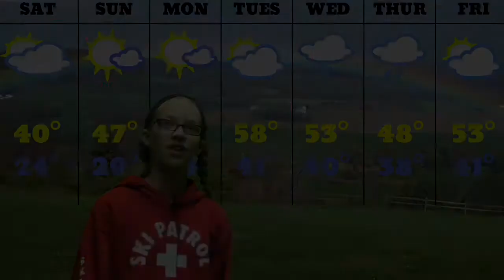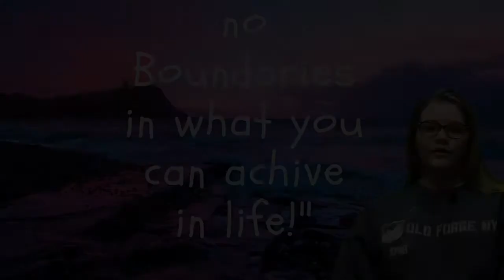Falcon News Network - Week of April 20, 2018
Falcon News Network for April 20, 2018